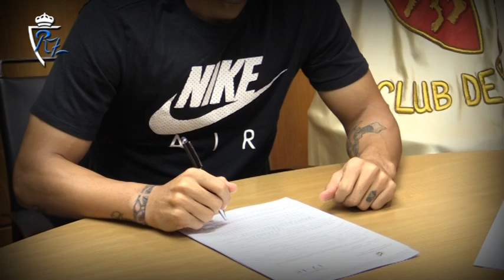Llegada de Vinicius Araujo a Zaragoza | 1/9/2017